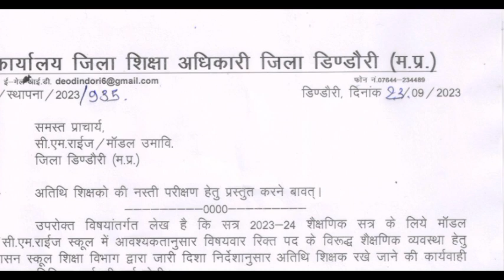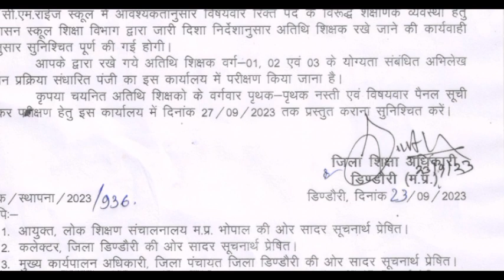अतिथि शिक्षकों की जानकारी मांगी गई सी एम राईज विद्यालय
# अतिथि शिक्षकों की जानकारी मांग मांगी गई सी एम राईज विद्यालय